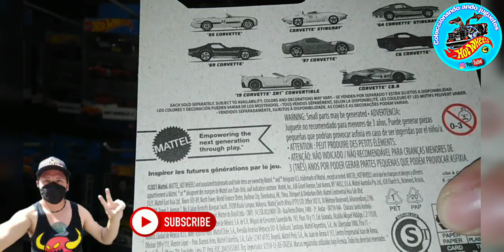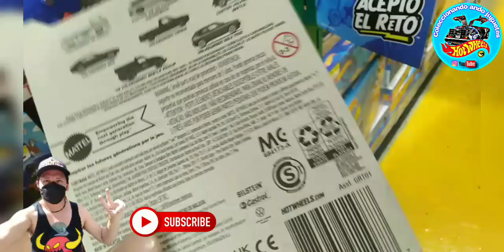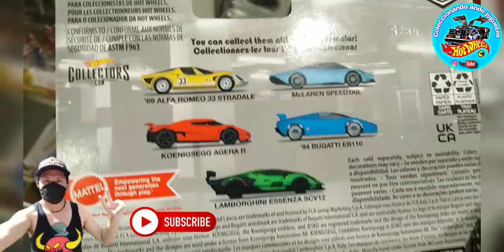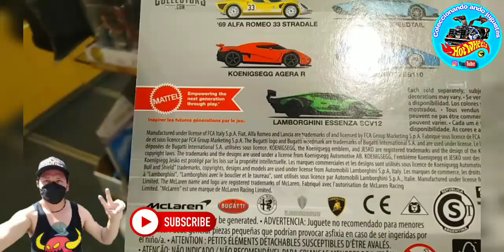!!Series Nuevas De Hot Wheels!!Juguetilandia, Salió el Chido..